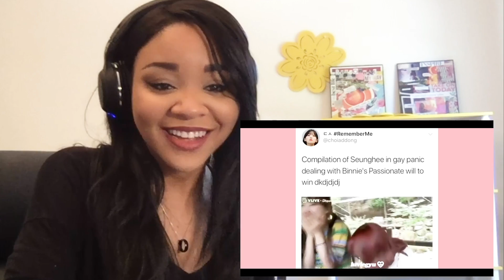Reaction to Oh My Girl Funny Moments - IS THIS CUTEST MOMENTS OR FUNNIEST?!?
This is the end of the exploration series but not the end of OMG on the channel! Definitely looking forward to those listening parties!